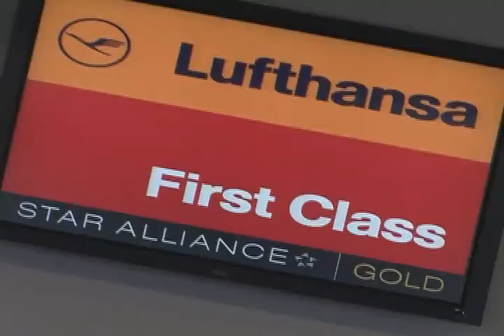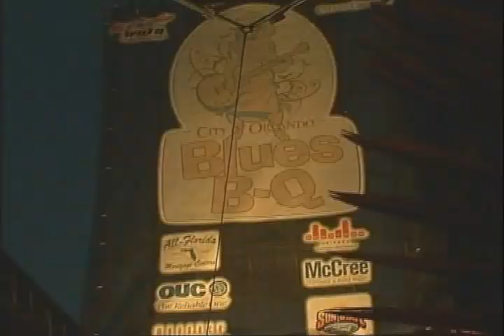4th Annual Principals Appreciation Breakfast - Mayor Buddy Dyer Greeting